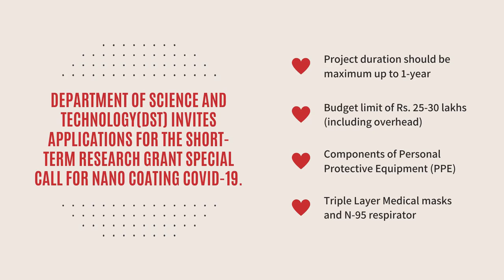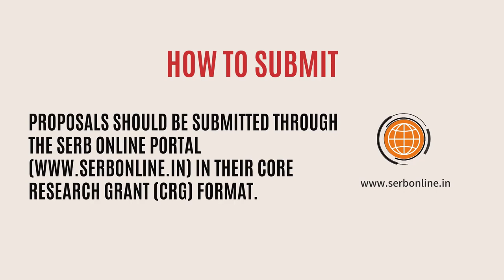Short term Research Grant call from DST | iLovePhD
This video explains the recent Short-term Research Grant call from DST

DST department of science and technology India invites applications for the Short-term Research Grant special call for Nano Coating COVID-19.

The main focus of this grant is Antiviral Nano-coatings for materials.
Which is used on the appropriate material for producing anti-COVID-19 Triple Layer Medical masks (N-95 respirator)

for more research-related information.